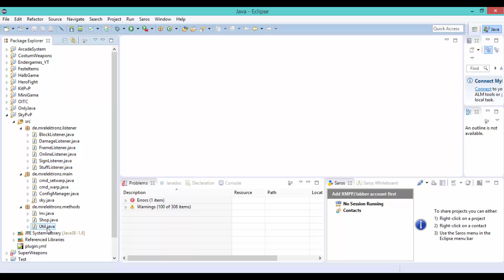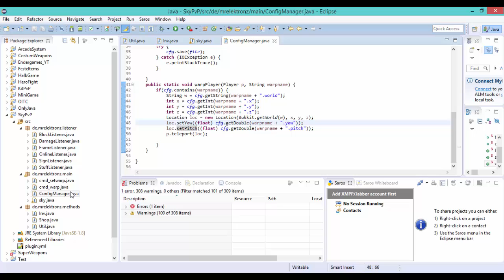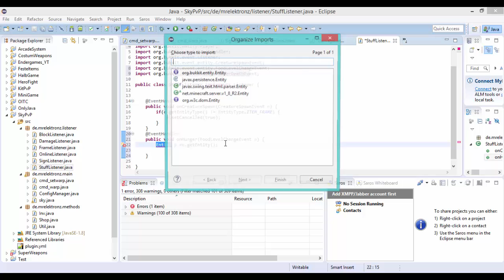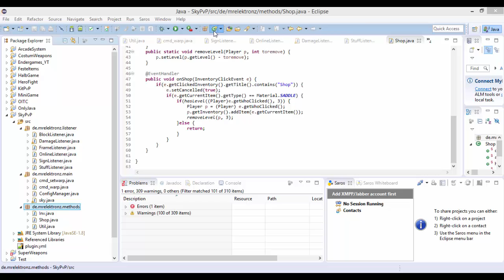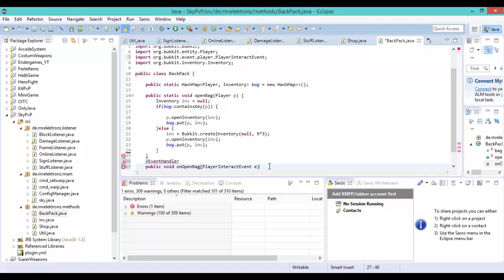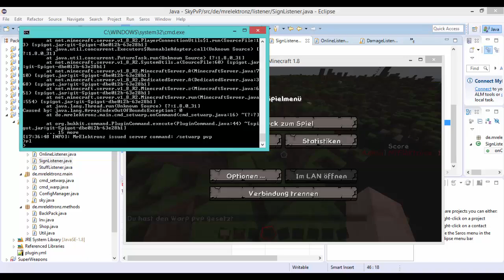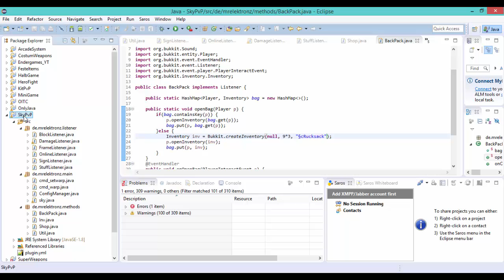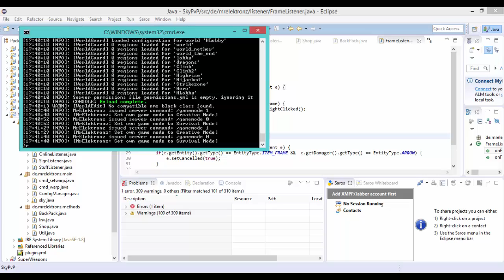SkyPvP #3 | Spigot MiniGame programmieren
Ich hoffe euch hat das Video gefallen :D

Fragen?:

Schreib´s in die Kommentare,
oder über die PN Funktion :D

Social

MrZelektronz 2015